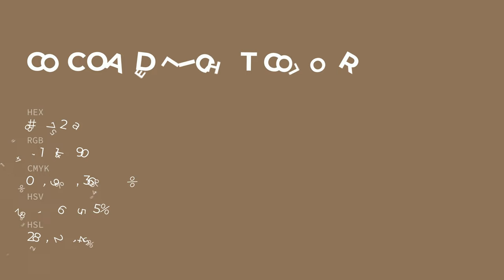Cocoa Delight color 8d725a hex color - Brown color - Cool color 8d725a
What color is Cocoa Delight ? 8d725a hex color - Brown color - Cool color 8d725a

Hex 8d725a Color Code is also known as Cocoa Delight color.